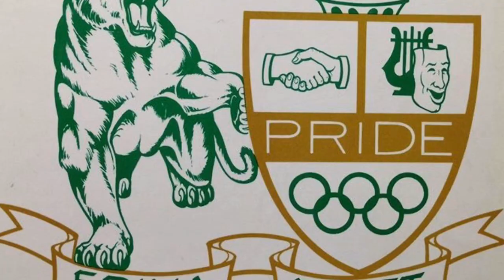Edinawest77.com. 40th Reunion Trailer 1